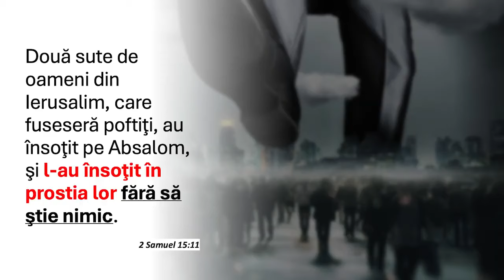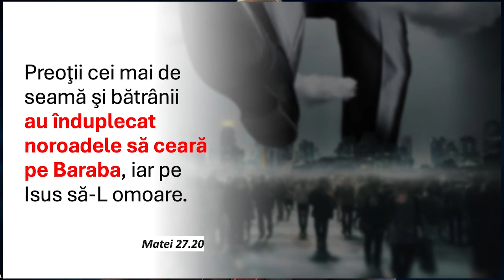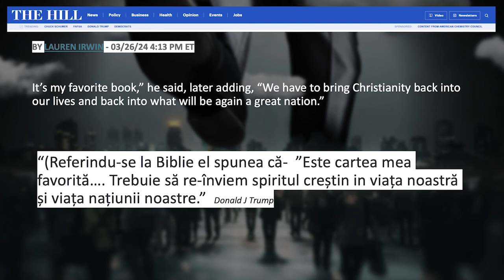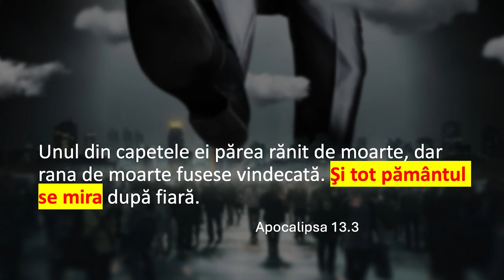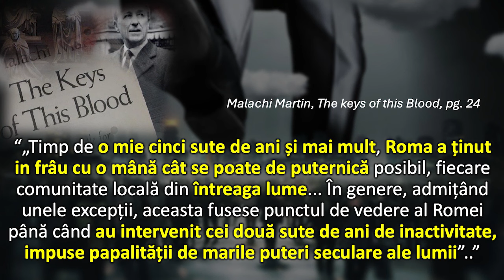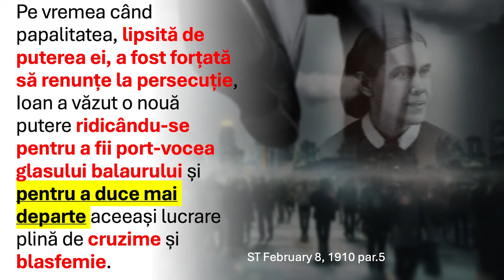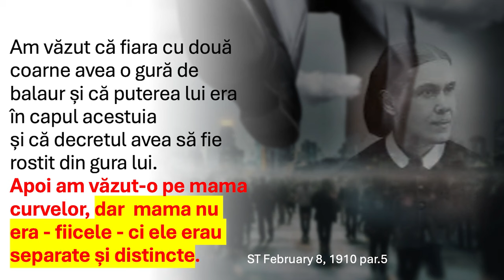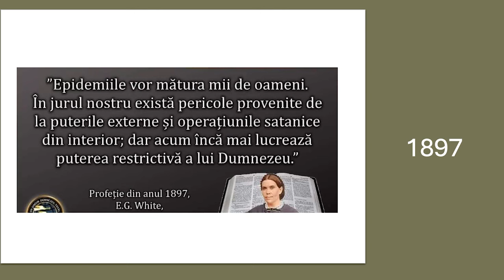Liviu Tudoroiu - Întoarcerea lui Nero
Carrollton SDARM Church - prezentare susținută de pastorul Liviu Tudoroiu, în data de 5 aprilie 2024. Predici pentru vremuri grele